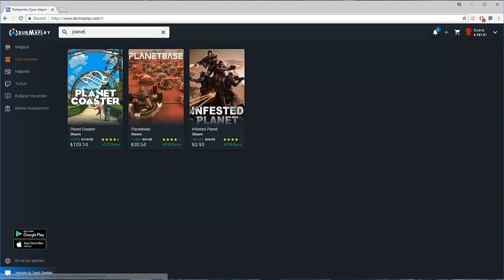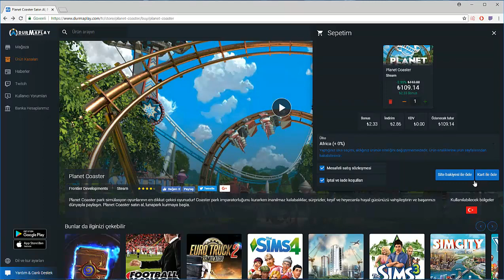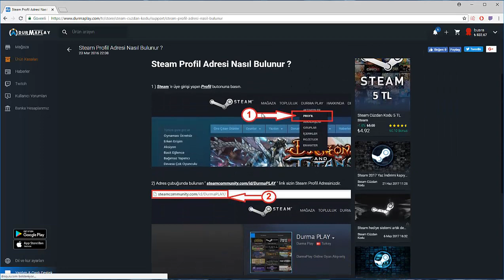Planet Coaster Satın Almak ?